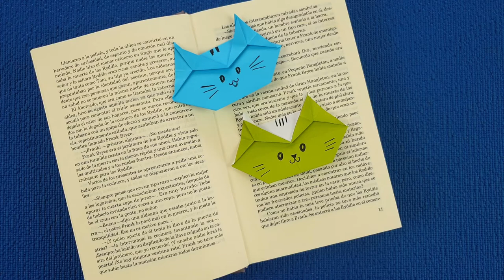How to make an origami bookmark. Origami cat bookmark